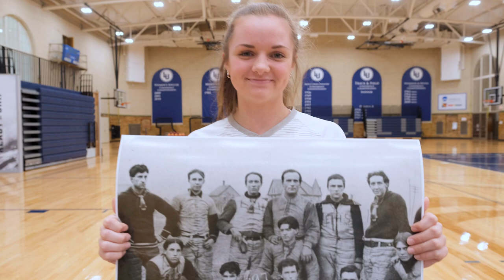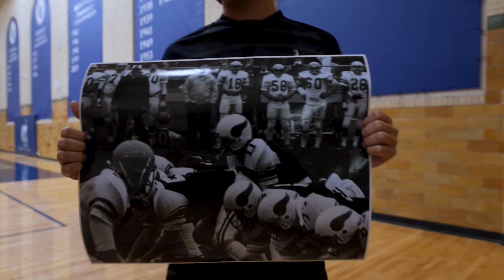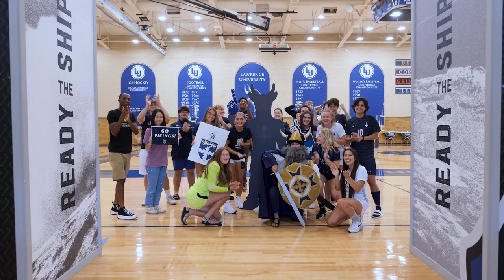The Story Behind Antelopes, Vikings, and Blue & White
Ever wonder why an antelope is part of Lawrence's logo? Or why our athletics teams' nickname is the Vikings? Or even why our colors are blue and white?

Like many Lawrence traditions, there's a story behind our university heraldry that we think you should know.